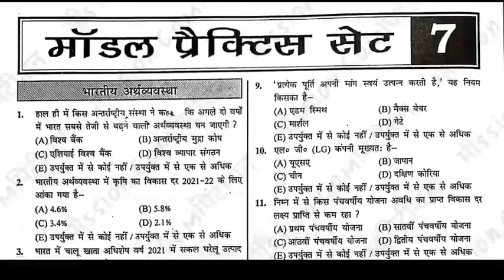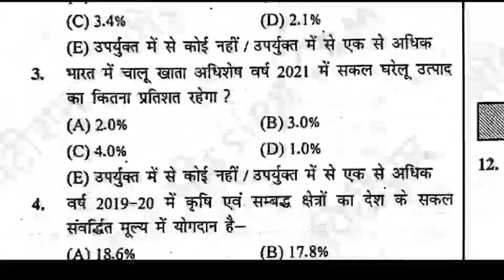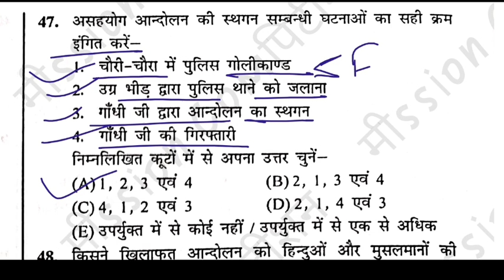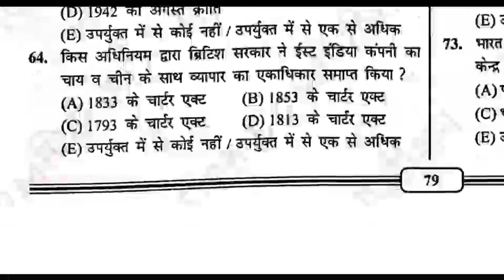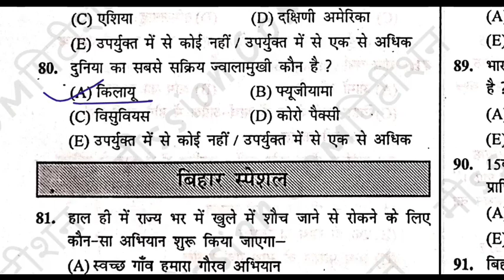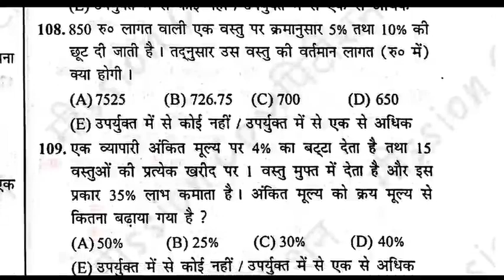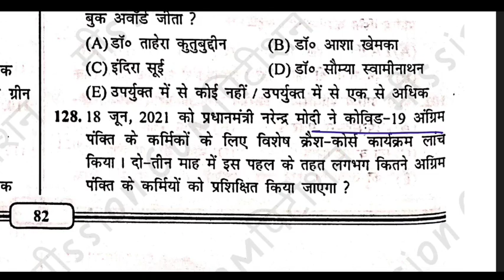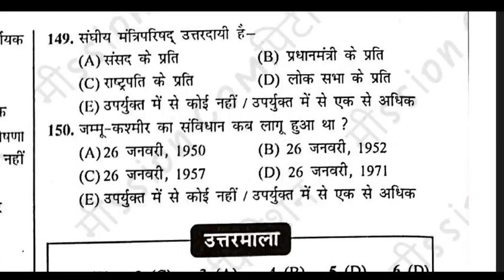67th BPSC Pre 2021 || Set 07 || By Dr Rajeesh Kumar || Cut Off 103 || Mission Competition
67th BPSC Pre 2021 || Set 07 || By Dr Rajeesh Kumar || Cut Off 103 || Mission Competition